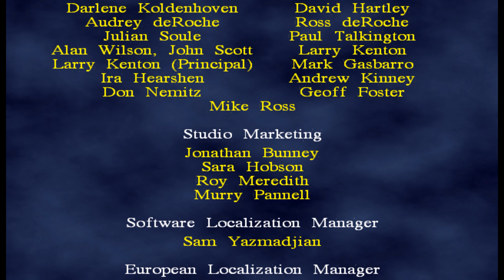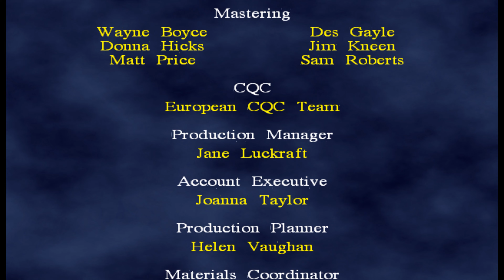Harry Potter and the Chamber of Secrets Xbox and Gamecube Walkthrough Part 13 Collectibles Part 3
Hope you Enjoy Harry Potter and the Chamber of Secrets
Here's the Gecko Code for Widescreen (Need to force 16:9 for it to work)
NA
$16:9 Widescreen
0442788C 3FE38E39
04427A74 3FE38E39
0449EC8C 3FE38E39
EU
$16:9 Widescreen
044078AC 3FE38E39
04407A94 3FE38E39
0447ECAC 3FE38E39